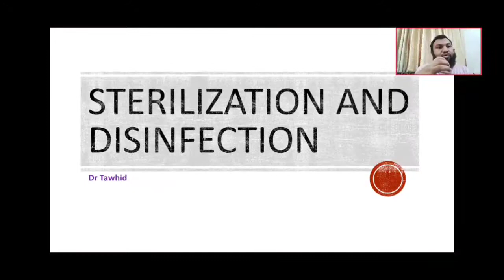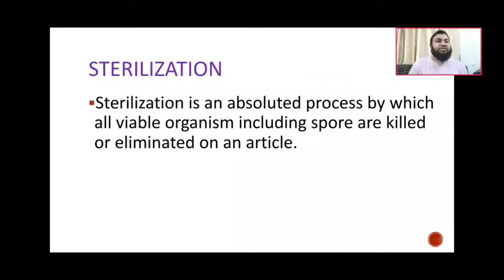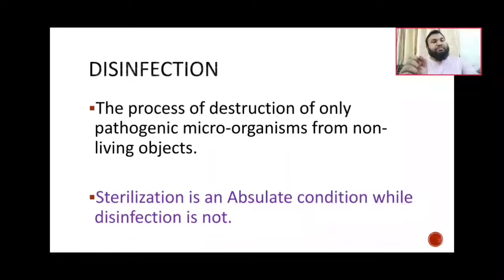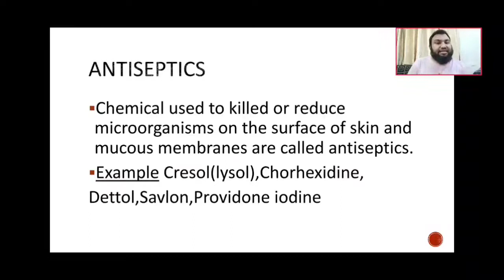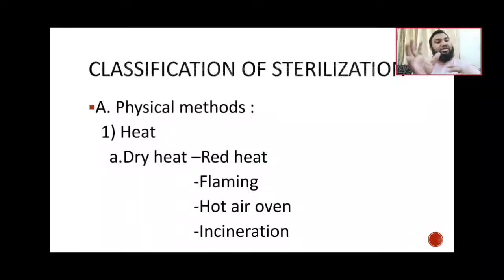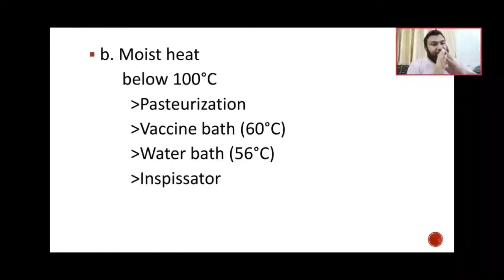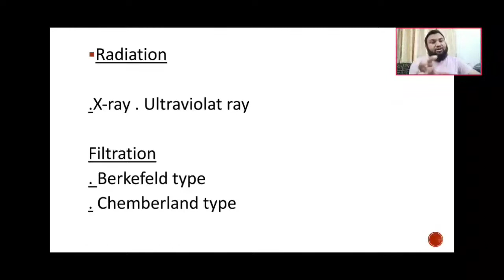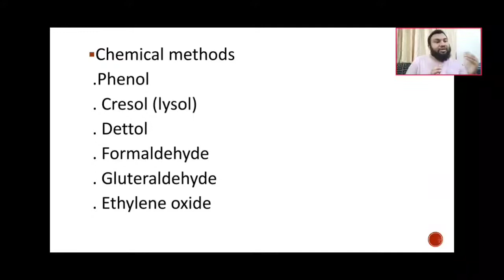Sterilization and disinfection with classification of sterilization